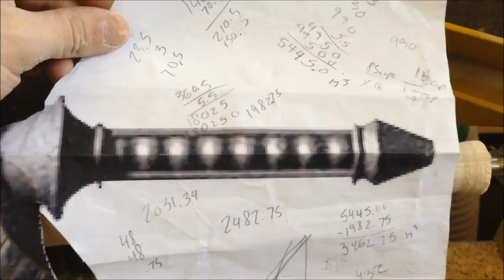Making the Master Sword from The Legend of Zelda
I filmed myself while building a Master Sword from The Legend of Zelda: The Ocarina of Time. The sword blade is oak, while the handle is cast in polyurethane resin. Check out my blog post for a bit more detail in the materials and techniques